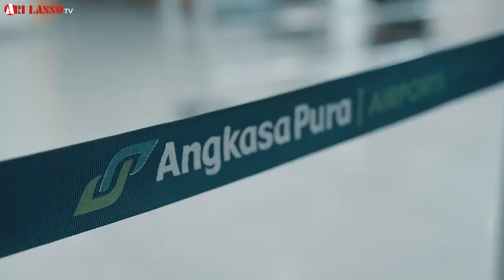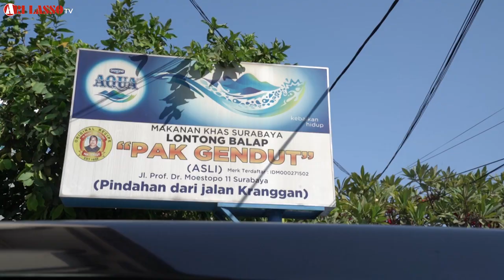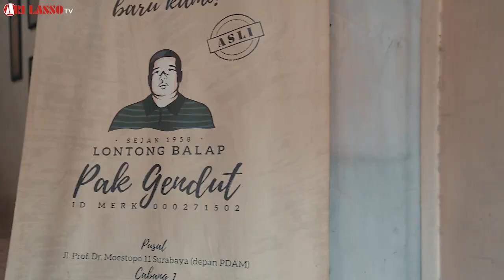CUMA ADA DI SURABAYA !! LONTONG BALAP KULINER LEGENDARIS ASLI SURABAYA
Makanan asli Surabaya yang sulit dicari di daerah daerah lain.
Lontong balap Pak Gendut Cab Darmahusada depan PDAM